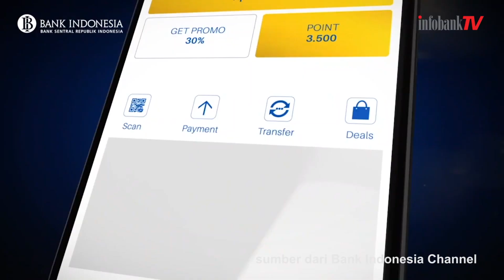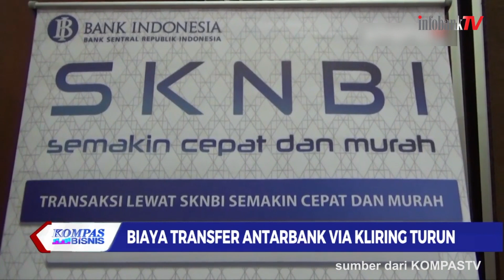News Update:BI Perpanjang Kebijakan Gratis Transaksi Nontunai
Bank Indonesia (BI) memperpanjang kebijakan gratis biaya transaksi nontunai yang dibebankan ke toko (Merchant Discount Rate/MDR) melalui QRIS dari semula sampai Mei 2020 menjadi September 2020. Kebijakan ini diterbitkan di tengah tekanan ekonomi akibat pandemi virus corona atau Covid-19.